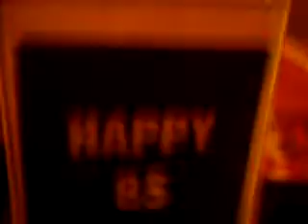LONG ASS WALK 2 BUS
I WAS PISSED DA FUCK OFF MAN IT WAS 5 AM N DA MORNING AND WE HAD 2 WALK DAMN NEAR 3 MILES 2 GET 2 DA BUS